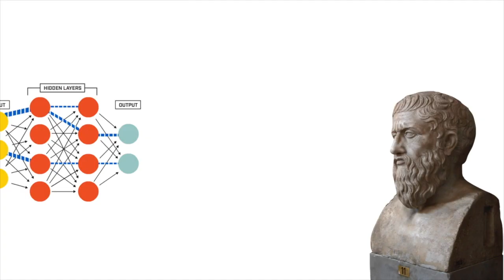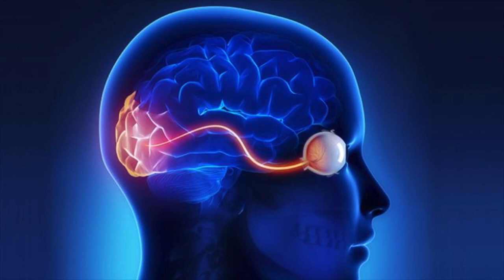PLATO'S CAVE (A Lesson in Cybernetics 2017)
This video is about PLATO'S CAVE TODAY. Why this allegory is still very useful. How it captured important observations about how our brains work.